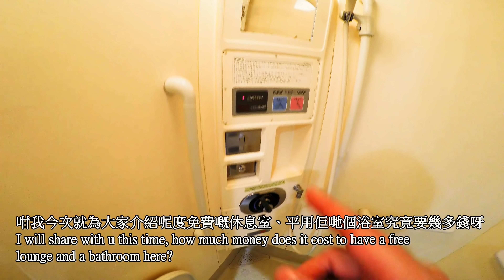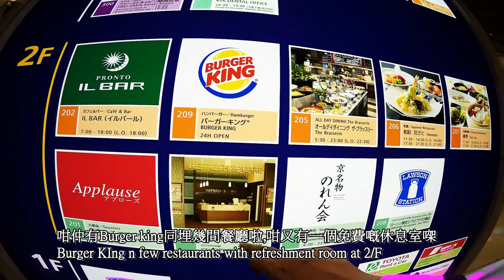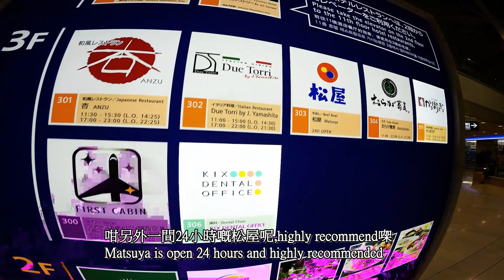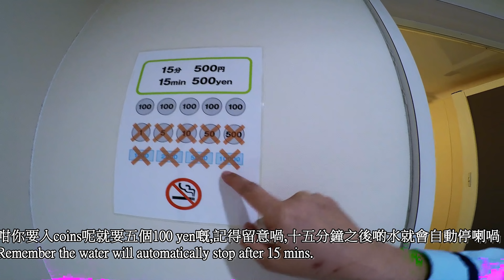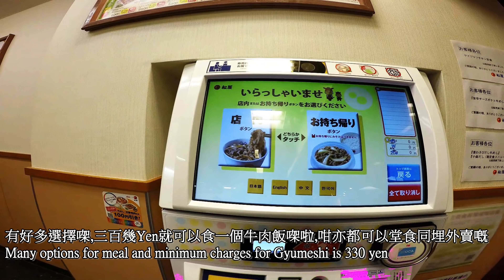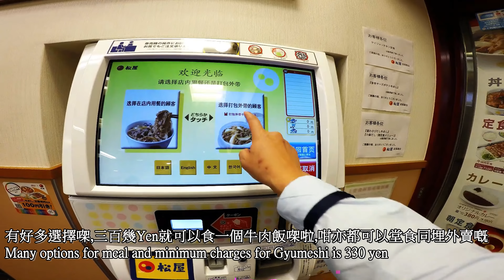窮遊大阪關西機場免費設施、休息區、平食宵夜、慳酒店 Kansai Airport Free cheap eats and free facilities in Aeroplaza Osaka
由香港、台灣前往大阪的航班需求越來越大，不少航班都是晚上到大阪關西國際機場(KIX, Kansai International Airport)，很多關於由大阪機場出市區的夜間交通的查詢，晚上10點後到關西機場的朋友尤其擔心出市區的問題，也有打算在大阪關西機場過夜的朋友，所以為大家整合了一個簡單的懶人包。

如果你抵達的時間不太晚，也可以抓緊時間趕上南海電鐵 (至難波站) 或JR (至大阪站 //即梅田區) 的尾班車。但要注意如果住尾班車到達市區後大多都已經錯過了市內地鐵或其他鐵路的尾班車，所以建議首晚住宿的地方還是靠近南海難波站、JR大阪站/天王寺比較好 。
相反，如果你搭的是紅眼航班，在凌晨或清早抵達大阪機場，那你也可以先在喺機場休息一下，搭乘各鐵路的首頭班車至大阪市區。
除了各機場鐵路，大阪機場亦有提供出大阪市區的深夜機場巴士，班次雖然不頻繁，但比鐵路晚很多(基本上是通宵行駛)，直接在機場巴士站附近的自動售票機買票就可以了，也接受ICOCA等IC卡付款。

抵達後想要休息一下再出市區的話，可以先入住機場附近的酒店。直連大阪關西國際機場的酒店有兩家：(1) 關西機場日航酒店 和 (2) First Cabin 關西機場，其他的大部分都需要搭乘接駁車往返機場，所以晚上入住的話還是比較推位於「Aeroplaza」的這兩家(南海電鐵和JR關西空港站的連絡橋直連)。

免費休息區 (Aeroplaza休息室)
想要省一點入住的話，大阪關西機場也有免費的休息區，也是在「Aeroplaza」2/F，開放時間 18:00～翌日09:00。還可以免費借毛毯(23:00～翌日06:00)、並設自費淋浴間(500～600円/15分鐘)可以稍稍休息整理一下。

「Aeroplaza」和航廈裡也有24小時營業的食肆和便利店，完全不用擔心會餓到：

第1航廈：McDonald’s、すき家(Sukiya)、FamilyMart、Lawson
第2航廈：PRONTO
Aeroplaza：Burger King、松屋、Lawson

請用片右下角調高清睇片。
香港と台湾から大阪へのフライトの需要は増加しており、夕方には関西国際空港のKIXへのフライトが多く、大阪空港からの夜間交通に関する多くの問い合わせは午後10時に利用できます。その後、関西空港の友人は特に市内の問題を心配し、大阪関西空港で夜を過ごす予定の友人もいたので、皆のためにシンプルな怠bagなバッグを統合しました。

遅れて到着した場合は、南海電鉄（難波駅）またはJR（大阪駅/梅田地区）からの最終バスに急いで乗ることもできます。ただし、市内にシャトルバスが到着した場合、ほとんどの人がすでに市内の地下鉄やその他の鉄道の列車に乗り遅れていることに注意する必要があるため、1泊目は南海難波駅とJR大阪駅/天王寺の近くに滞在することをお勧めします。

一方、早朝または早朝に赤目飛行で大阪空港に到着する場合は、空港で休憩し、大阪市行きの最初のシャトルバスに乗ることもできます。

大阪空港は空港鉄道に加えて、大阪の繁華街で深夜の空港バスも提供しています。頻度はそれほど高くありませんが、鉄道よりもはるかに遅く（基本的には一晩）、空港バス停近くの券売機でチケットを直接購入します。はい、ICOCAなどのICT支払いも受け付けています。

市内に到着した後に休憩したい場合は、まず空港近くのホテルでチェックインできます。大阪関西国際空港に直結するホテルが2つあります。（1）日光関西空港と（2）ファーストキャビン関西空港、そのほとんどが空港との往復シャトルバスを必要とするため、夜の滞在は比較的Aeroplazaの2つ（南海電鉄とJR関西空港駅は橋に直接接続されています）。

無料の座席エリア（エアロプラザラウンジ）
ちょっとした滞在を節約したい場合は、大阪関西空港にも無料のラウンジエリアがあります。「エアロプラザ」2 / Fには翌日18:00から09:00まで営業しています。毛布を無料で借りて（翌日23：00〜06：00）、自己資金のシャワールームを設置して（500〜600円/ 15分）休憩することもできます。
「エアロプラザ」とターミナルには24時間営業のレストランやコンビニもありますので、お腹が空く心配はありません。

ターミナル1：マクドナルド、スキヤ、ファミリーマート、ローソン
ターミナル2：PRONTO
エアロプラザ：バーガーキング、松屋、ローソン